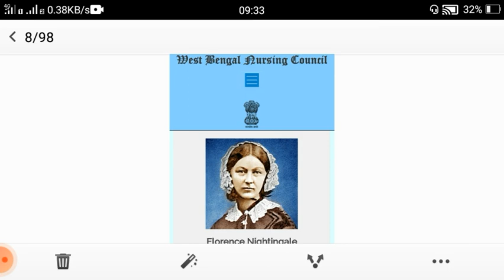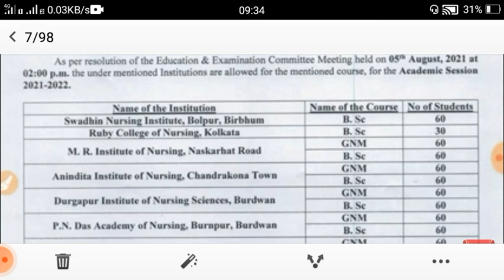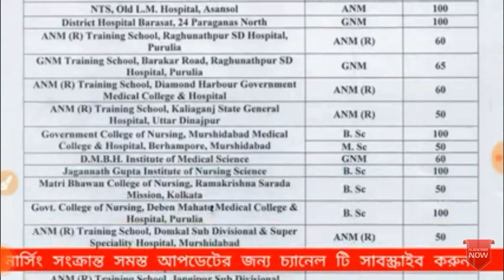GNM,B.Sc Nursing result out 2021. GNM Nursing, B.Sc Nursing Results.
GNM Nursing Results, B.Sc Nursing Results.